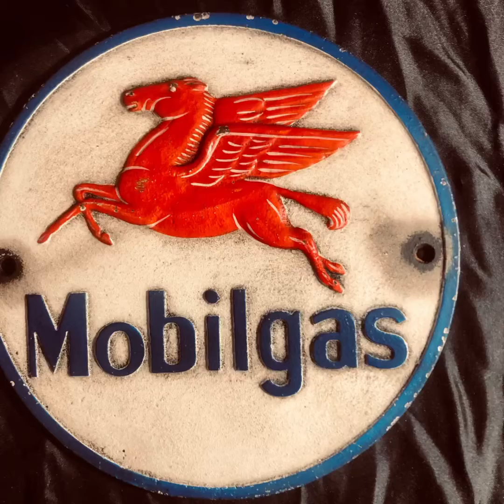Plaque Mobilgas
Plaque en métal Mobilgas
Importée des USA

La Boutique officielle de :

29 Rue pêcherie
69170 Tarare
FRANCE

The Mother Store !